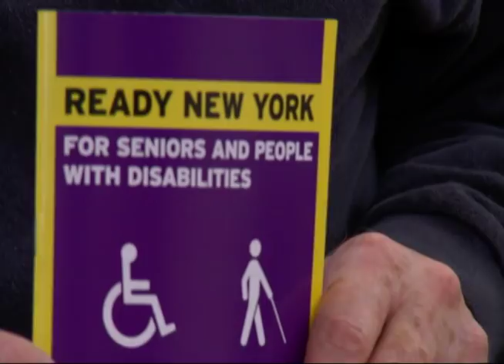That's So New York- Emergency Preparedness for Seniors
NYC TV's "That's So New York" joins forces with OEM's Ready New York program to teach New York City's seniors how they can prepare for emergencies.